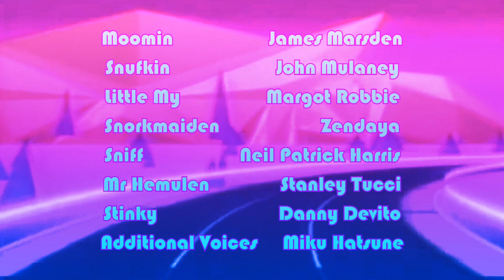SNUFKIN the fanime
originally uploaded on my old channel as an april fools joke